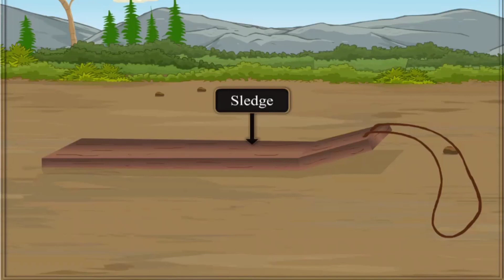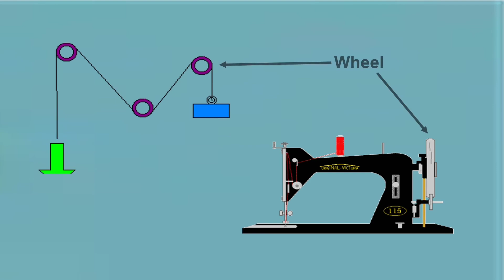The story behind the Invention of the Wheel || FUN LEARNING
Invention of the Wheel.